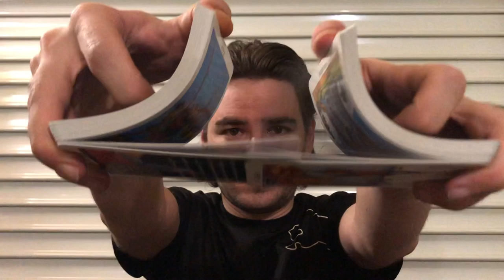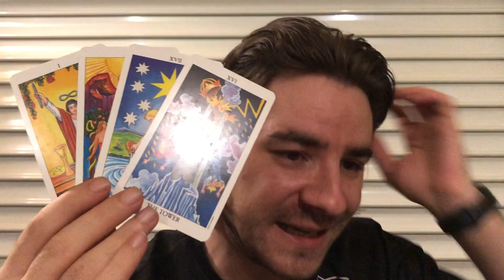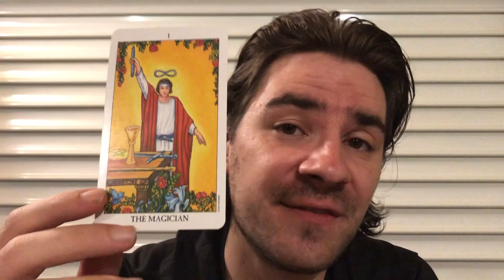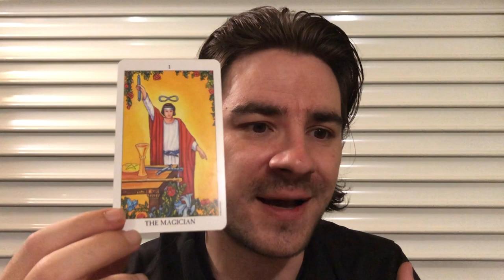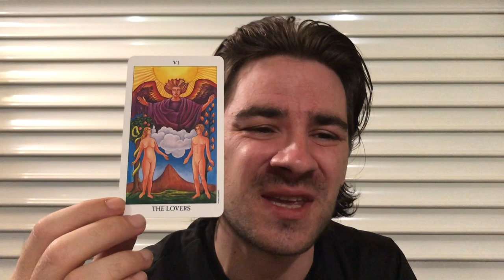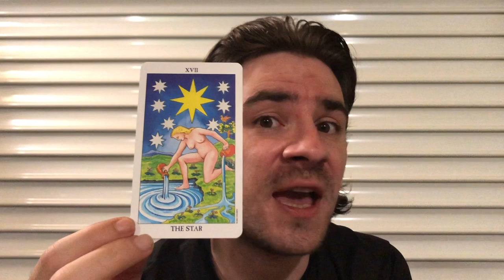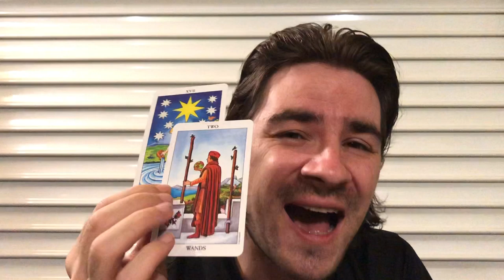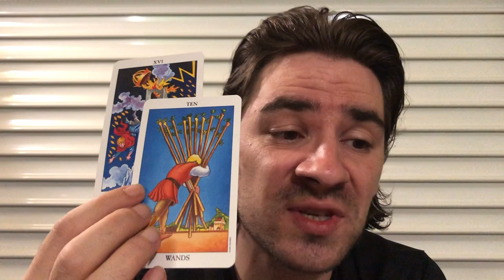TAURUS! 😮 THE FATED DECISION OF UR LIFE! MAKE IT B4 THE UNIVERSE DOES 4 U! Tarot August 12-18 2019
TAURUS! 😮 THE FATED DECISION OF UR LIFE! MAKE IT B4 THE UNIVERSE DOES 4 U! Tarot August 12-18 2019 Tarot August 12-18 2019 for all Taurus sun, Taurus Moon and Taurus rising signs! MASSIVE SAVINGS on Personal Readings